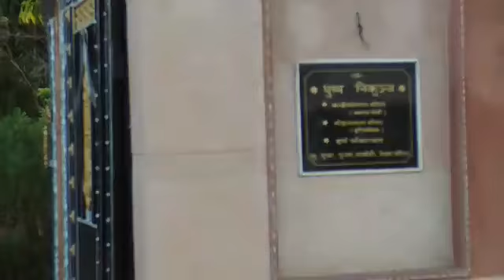पुष्प निकुंज , चन्द्र कृषि फार्म हाउस(Chandra Krishi Farm), पावटा, कोटपूतली, जयपुर, राजस्थान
Shri Kanhaiya Lal Meena, Shrimati Pushpa Meena